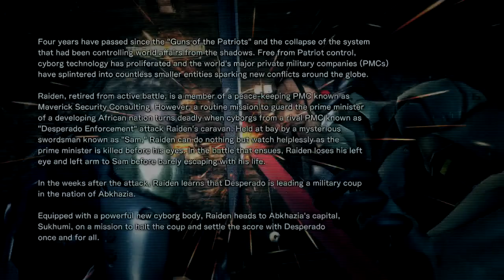Alfredo's First Look: Metal Gear Rising Revengeance Demo (360)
This game is pretty cool. You can cut stuff!

I can imagine this game being even better once I figure out how to actually play it!